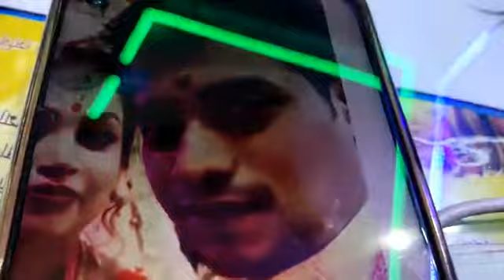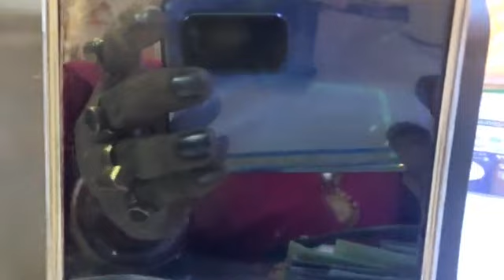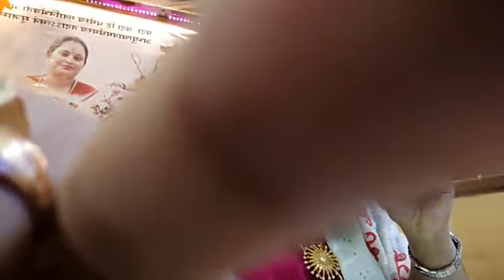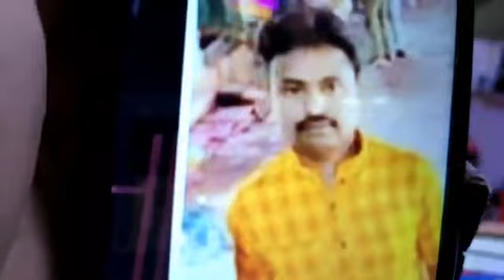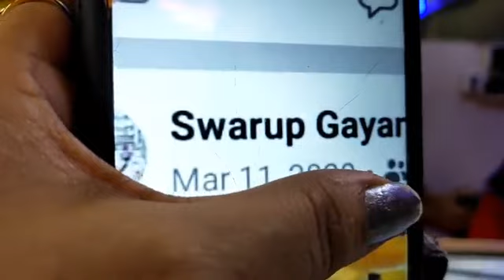03/02/2023 এই লাইভ টা এই 👉 লিংক থেকে।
" Bablidi Janatar Darbar " এ কথোপকথন অনুষ্ঠানে নতুন profile page এর Link থেকে বাবলি দি 🙏 .…..(NO-1
(NO-3)** " Babli Mukherjee " Facebook page... profile...